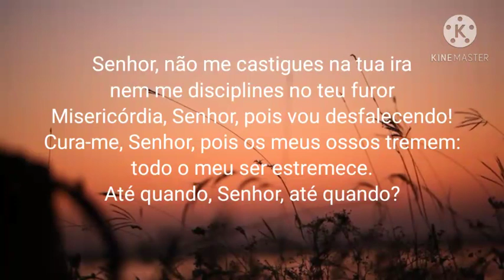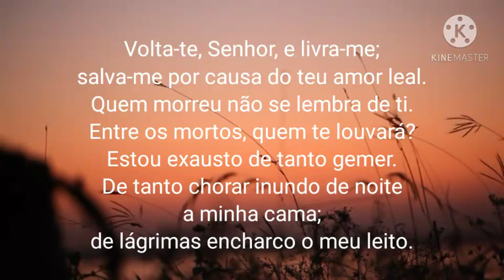Salmo 6 - Afaste o mal e a crueldade dos seus inimigos || Minutos com Deus